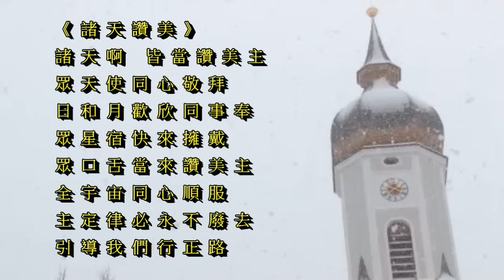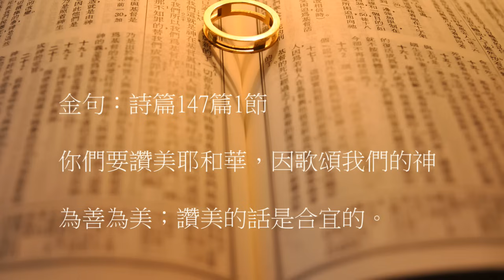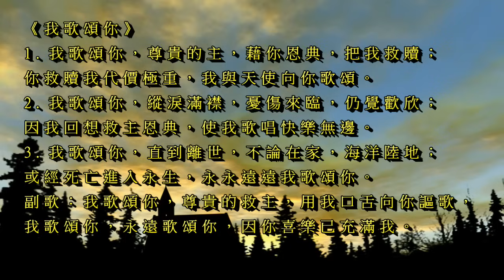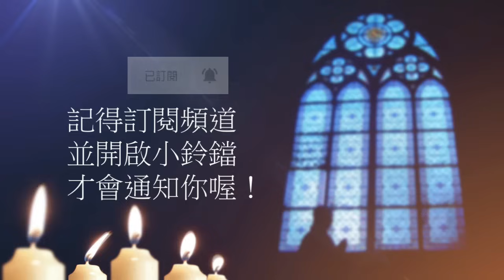曠野嗎哪-讚美神的理由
金句：詩篇147篇1節

請我們一起禱告：

「主啊，你是真神，是活神，天上地下所有的權柄都在你手中，你有扭轉一切的力量。你在十字架上說，“成了！”你完全掌握整個局勢，你已經勝了世界。主啊，你的寶座是永遠的，你的國權是正直的。父啊，我們不過像一口氣，渺小又短促，但你使我們的人生充滿了可能。你要我們以你為樂，住在地上，以你的信實為糧。幫助我們順服你，將自己融入你那無限的能力中，天天喜樂讚美你！靠著耶穌，常常以頌讚為祭獻給你。願你的旨意行在我們中間，如同行在天上。禱告祈求奉耶穌基督的聖名。阿們。」